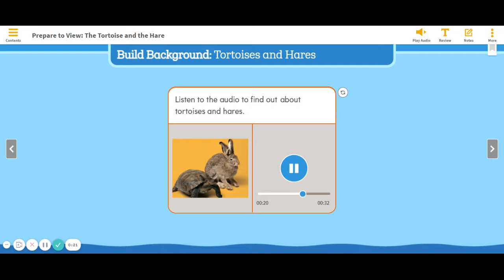Build Background: Tortoises and Hares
This video is to build background knowledge for 1st-grade HMH Module 8 Lesson 14.